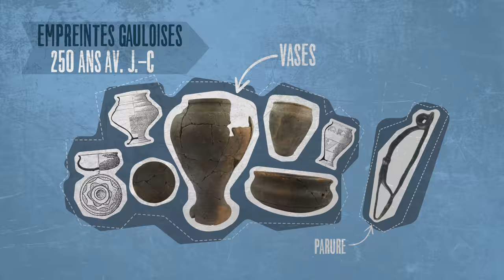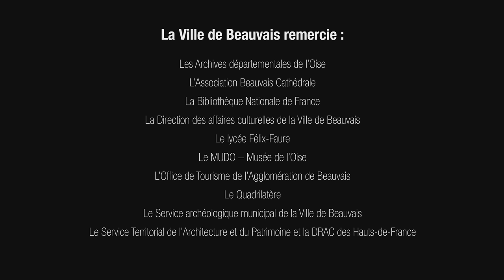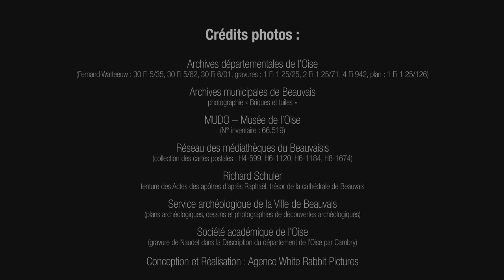Beauvais, ville d'Art et d'Histoire (film historique)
Ce film est un voyage dans l’histoire de la ville de Beauvais.

Nous pénétrons cet univers par le biais du dessin animé. Ludique et saisissant, il capte le spectateur et l’appelle à se projeter dans ces époques lointaines. Puis les images d’archives prennent le relai, pour encrer l’imaginaire dans le réel. Cette variation de ton donne un nouveau souffle au film et renouvelle l’attention des spectateurs.

Nous avançons davantage dans le réel en ajoutant des images tournées de nos jours, par nos soins, que ce soit en ultra haute définition, timelapse (pour magnifier les bâtiments), à hauteur d’homme (car une ville, c’est aussi une histoire humaine) et dans les airs avec drone (pour prendre de la hauteur sur le sujet).

Pour harmoniser ces variations de ton, la scénarisation et l’écriture s’appuient sur trois points. Une recherche et une compréhension historique rigoureuses, le savoir-faire synthétique du journalisme, et la capacité à vulgariser un sujet.